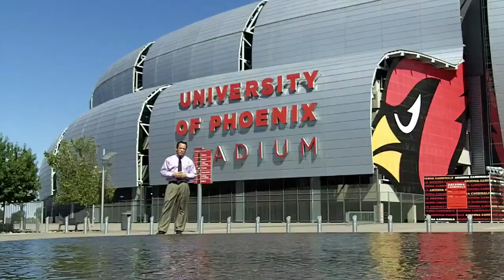Pain Management Cortisone Injections (Steroid Injections) - The Good and the Bad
Corticosteroid injections into joints and soft tissues for pain management are very common. Hips, knees, shoulders, and much more benefit with pain relief that can last for months. A Phoenix pain management center discusses the risks and benefits of cortisone injections.